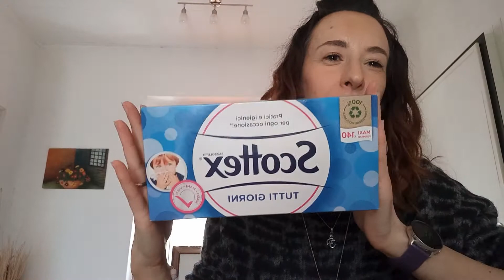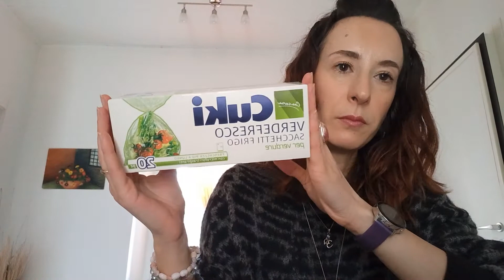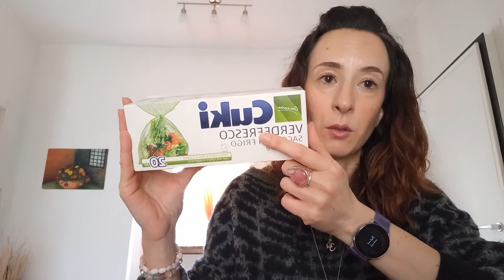Acquisti da Caddy's 😍Haul